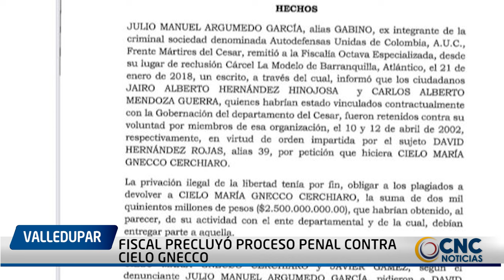FISCAL PRECLUYÓ PROCESO PENAL CONTRA CIELO GNECCO